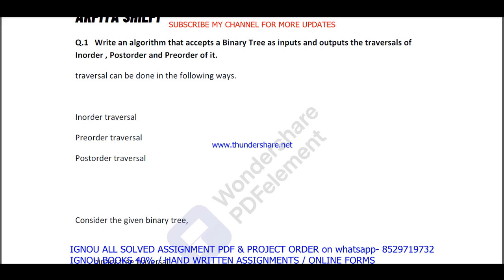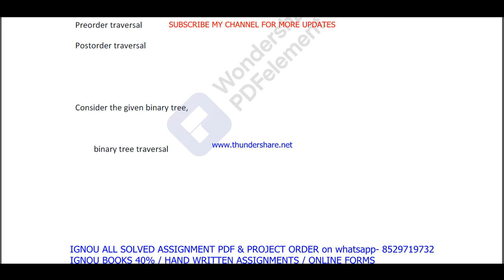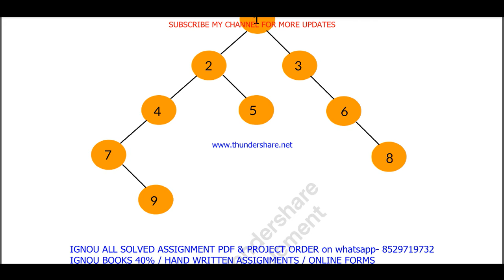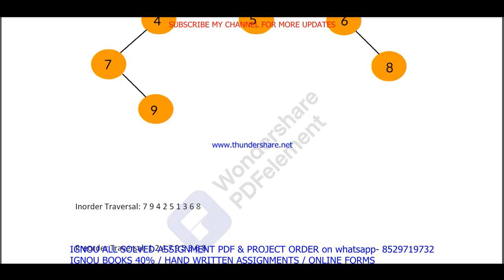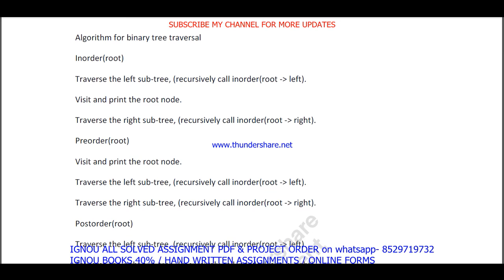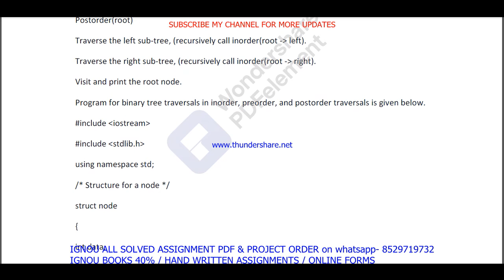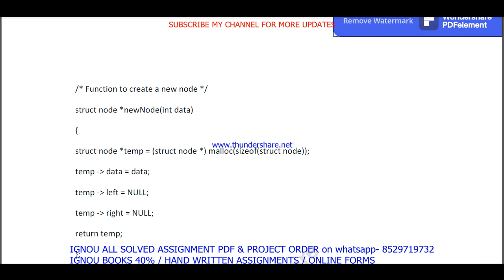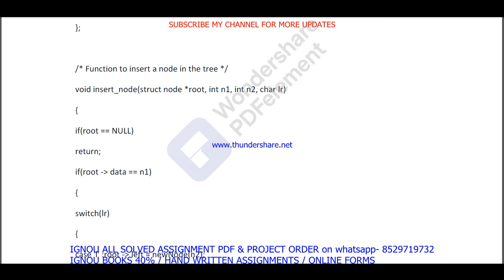mcs 21 solved assignment 2021-22 / mcs 21 solved assignment in english / ignou mcs 21 pdf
mcs 21,
ignou mcs-21 free pdf,
mcs 21 solved assignment 2022,
mcs 21 assignment pdf,

mcs 21 free solved assignment,
ignou mcs 21 free solved assignment pdf download,
ignou mcs 21 free solved assignment,
mcs-21 assignment pdf download,